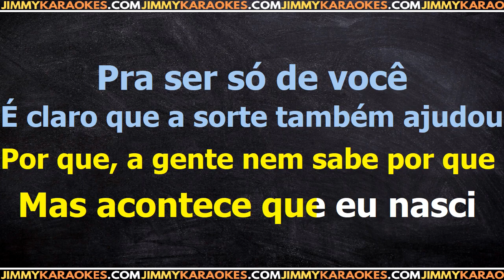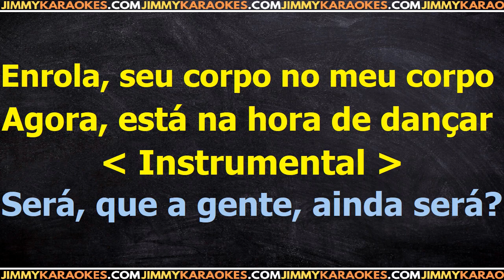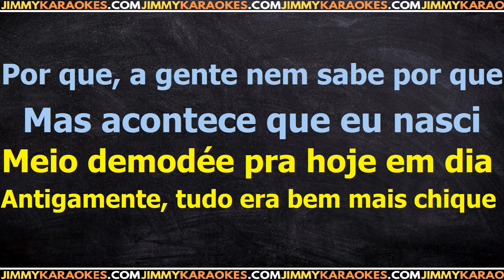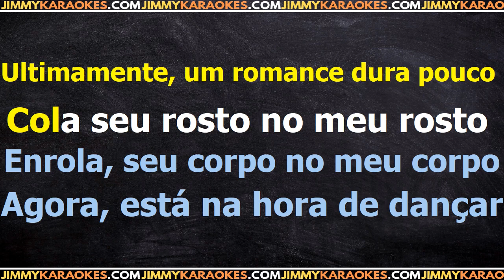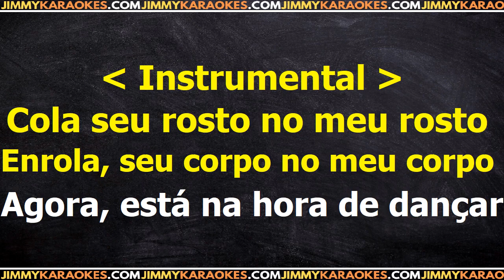Rita Lee So de voce Karaoke